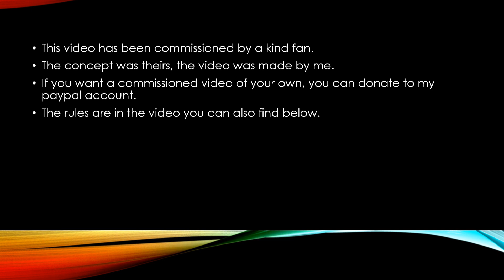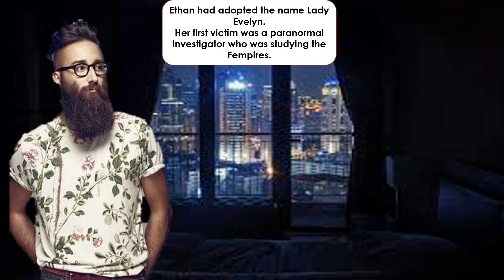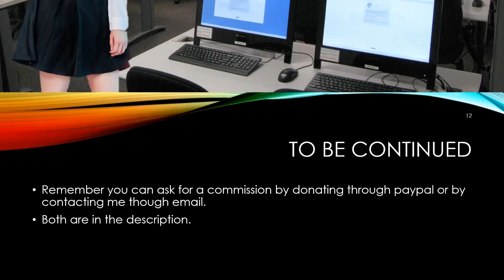Coins presents Angels in Europe 2 of 11